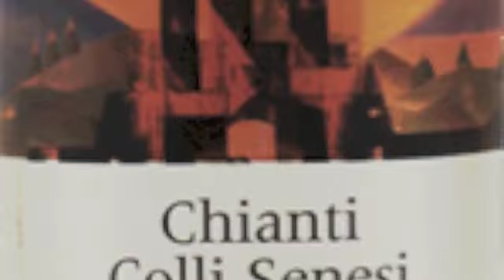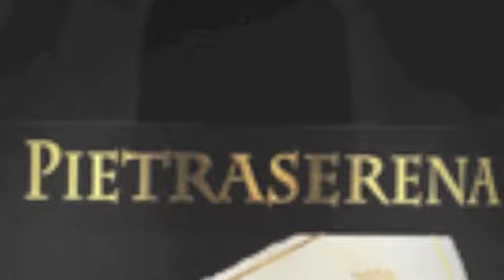Percussi e o Menu di Vino Toscana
Silvia Percussi fala do Menu di Vino Toscana que começa em 9 de maio na Vinheria Percussi.